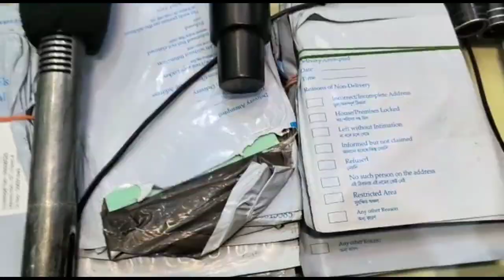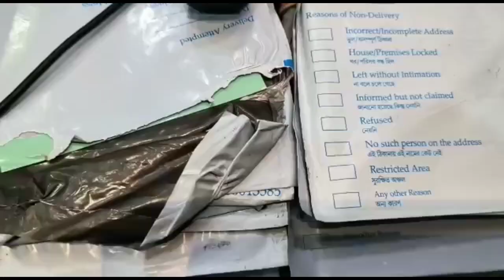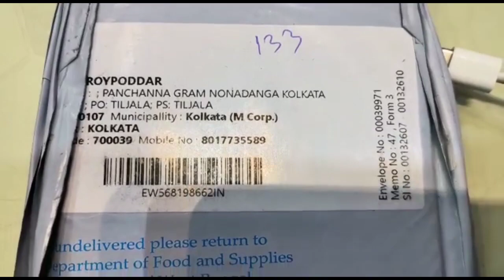হাবড়া: বাড়িতে অবৈধভাবে আধার ,ভোটার ও রেশন কার্ড মজুদ রাখার অভিযোগে গ্রেফতার পোস্ট অফিসের এক কর্মী